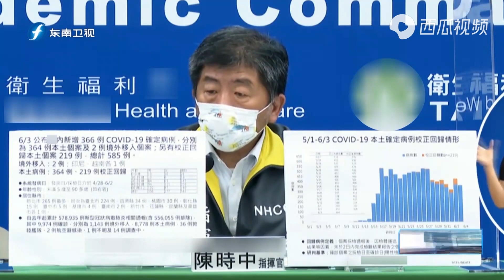台湾疫情严峻！养老、医院、产业、学校，多领域快速暴发群聚染疫